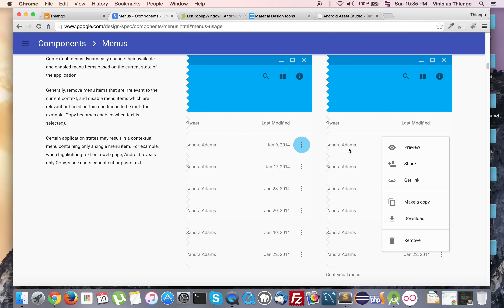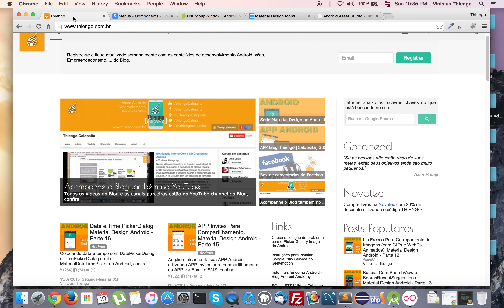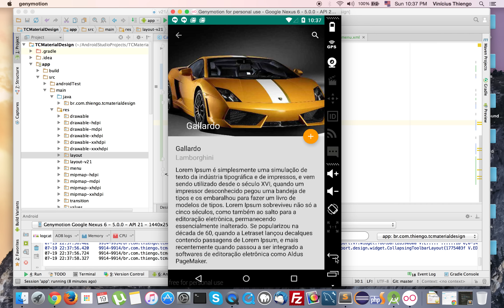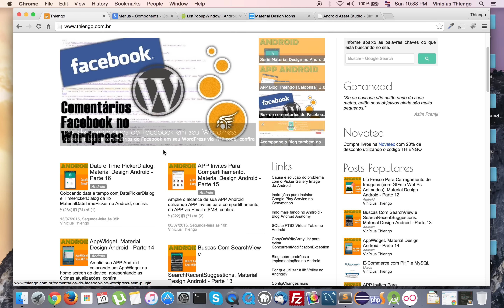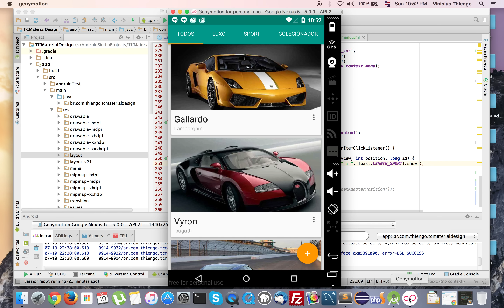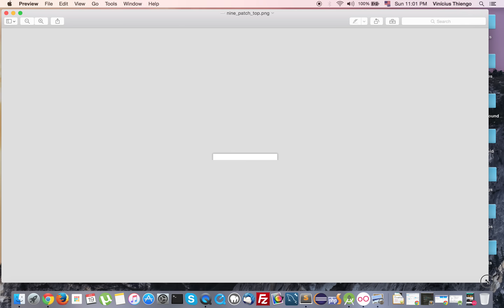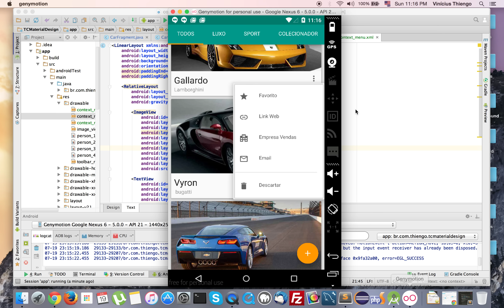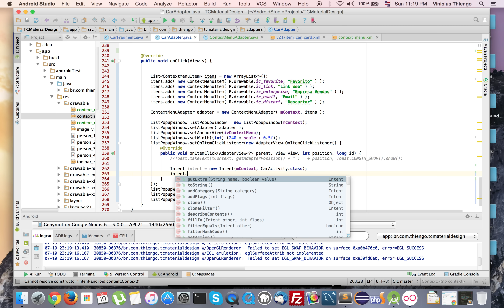ContextMenu no RecyclerView. Material Design Android - Parte 17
Nesse vídeo 17 da série sobre Material Design no Android mostro uma implementação simples da feature de ContextMenu no RecyclerView. Apesar de parecer algo simples e que tenha já uma entidade no Android pronta para atender a essa demanda, na verdade temos de implementar na mão e dependendo do código que for utilizar você terá de gastar um bom tempo para entendê-lo.

A implementação do ContextMenu no RecyclerView desse vídeo ficou relativamente simples devido ao uso da classe ListPopupWindow que já faz a parte que provavelmente seria a mais difícil, posicionar o menu drop down no local correto. No vídeo temos de contornar alguns problemas para que tenhamos o resultado desejado, mas nada que envolva muitas linhas de código.

Fique atento a parte de resolução do clique no icon do ContextMenu, o icon que está dentro do CardView que é root nos itens do RecyclerView, pois daquela forma você consegue capturar o clique em qualquer outra view dentro de um item no RecyclerView, essa provavelmente é a parte mais interessante depois da implementação do ContextMenu. Note no final do vídeo um exemplo simples de como chamar uma Activity a partir do clique no item do ContextMenu. Bom, sem mais delongas, vou deixar você assistir ao vídeo.

Abraço.